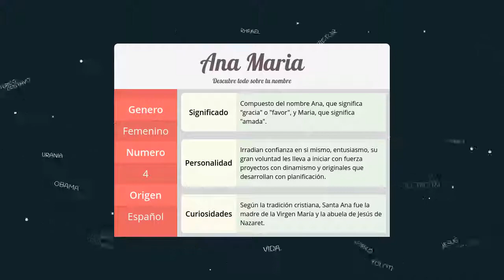Significado de Ana Maria, nombre Español para tu bebe (origen y personalidad)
Descubre el significado del nombre (Español) Ana Maria y el origen de su procedencia. En la fuente original podras descubrir la personalidad y algunos datos curiosos del nombre para tu bebe.